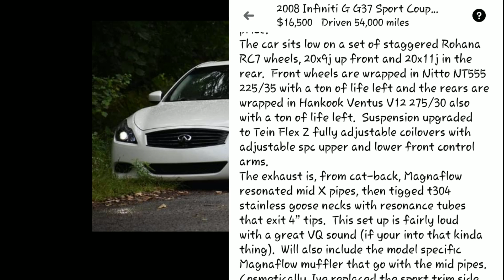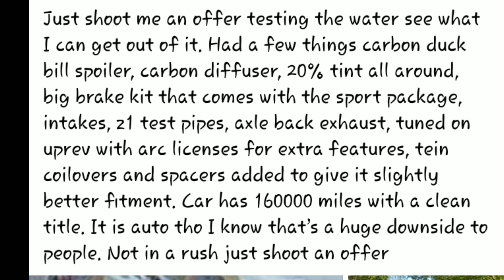Can't find an affordable G37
Modifications list

dragy-

REV9

2014- up Q50 strut bar:
2017- up Q60 strut bar

Q50 FRONT BUMPER LIPS:

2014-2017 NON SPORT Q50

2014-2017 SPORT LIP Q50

w/ sensor holes

2018+ fog light inserts Q50

STO N  SHOW

BARUM TIRES 255/40R19

HAWK 5.0 NON SPORT G37Q50 Q60 370Z

REV9 axleback Q50

Pedal commander 370Z/G37/Q50/Q60 NOT FOR CARS WITH DRIVER ASISIST PACKAGE

AMS INTAKES FOR VR30 Q50 Q60

Mishimoto catch can

G37  CATCH CAN

BURGER TUNING VR30 heat exchanger

MEGAN LOWER DOWNPIPES VR30 Q50 Q60

MEGAN CAMBER ARMS

STILLEN SWAY BAR Q50 Q60